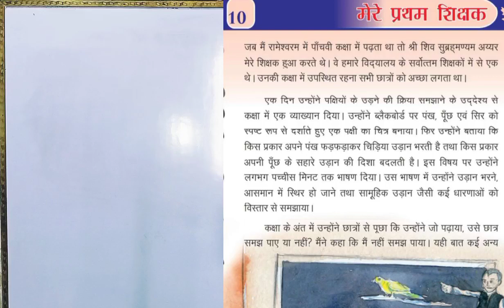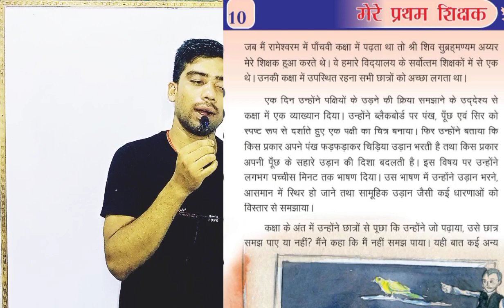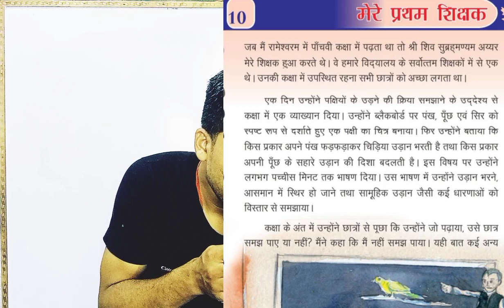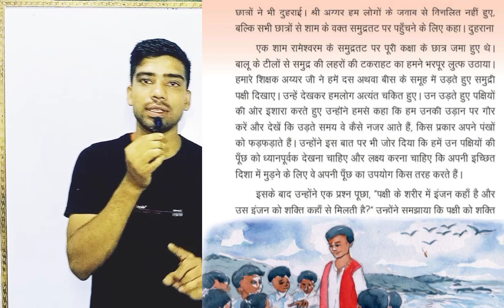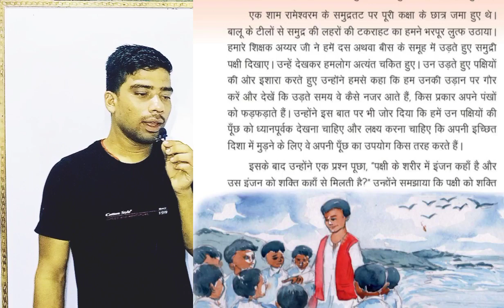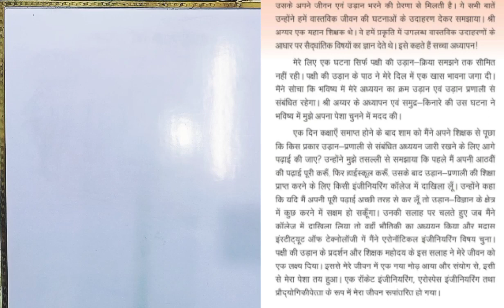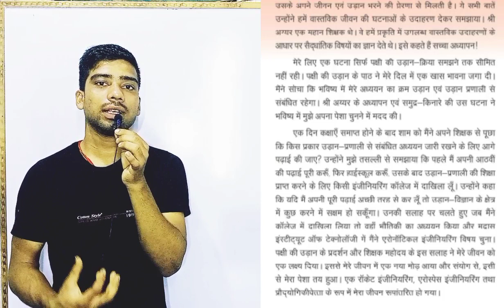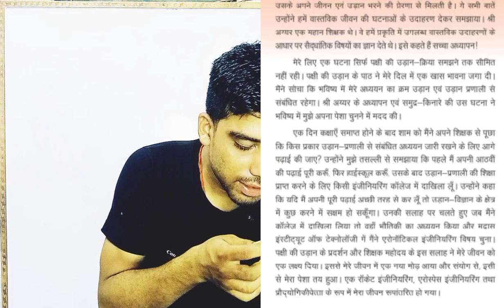Mere pratham shikshak | Class 5 | Ch - 10 | Jcert | Jharkhand by bharatvarsh classes